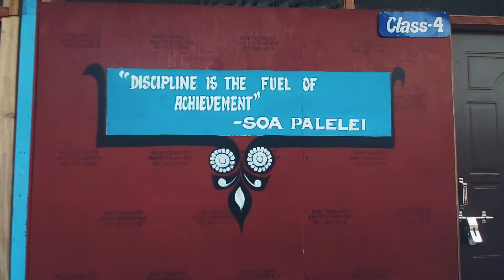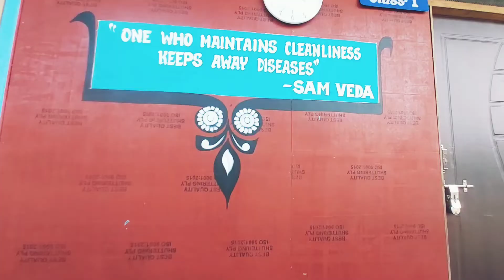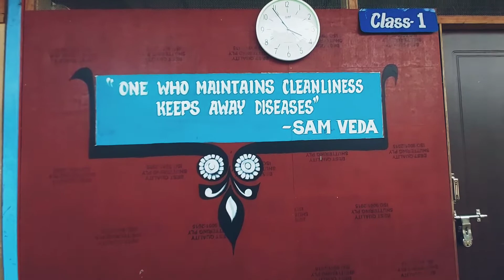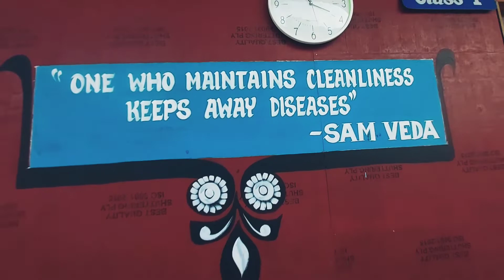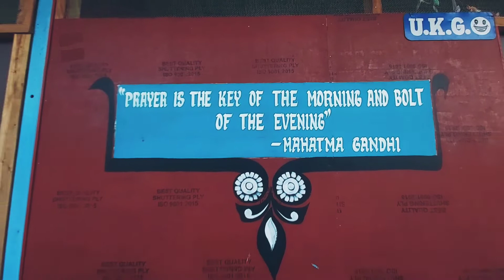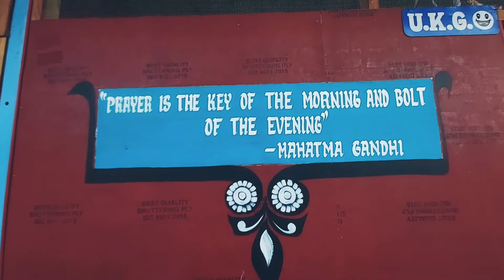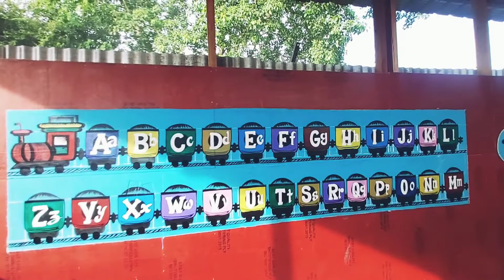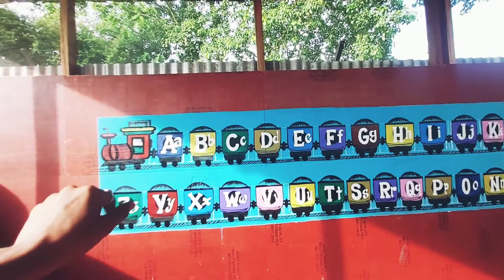Painting//Designing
at JB GURUKUL SCHOOL